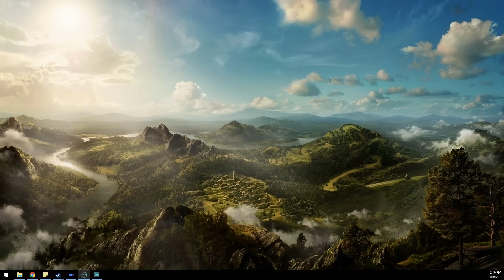Endless Space 2- Early Access (Part 7)